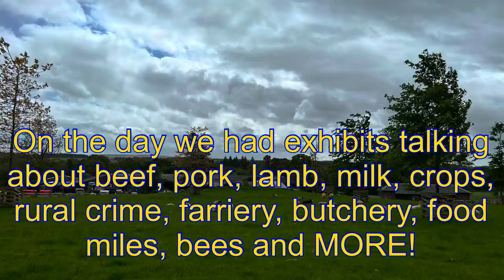Dumfries House Food and Farming Day with RHET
On May 25 and 26th we welcomes 600 primary school students to Dumfries House showing them all parts of rural life from food production to rural crime and wool treatment to farriery!